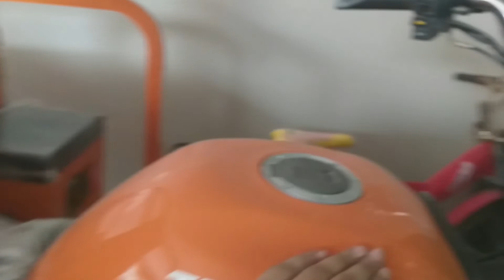Bachho Ne Milke Mujhe Pagal Bana Diya 🤣 Vlog | Etne KHATARNAK Baccheee 😂 | Hassan Vlogs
hit likes.

lots of  ❤️